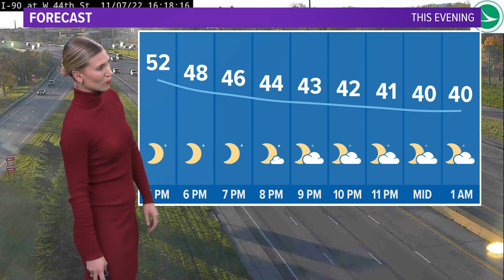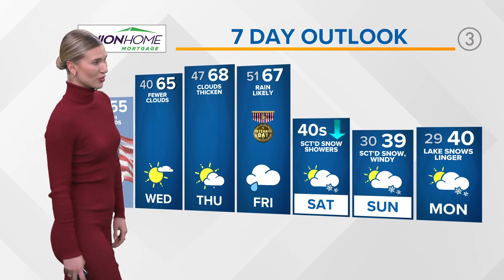Cleveland weather forecast: Near normal on Tuesday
Here's your 3News Cleveland weather forecast from meteorologist Payton Domschke:

We've started off the workweek with an abundance of sunshine; meanwhile, temperatures are cooler than they were this weekend. While Saturday and Sunday's high temperatures were in the 70s, today has been more seasonable back in the 50s/near 60 degrees.

Tomorrow morning will be cooler than this morning as skies will be clearer overhead. We'll wake up to morning temperatures near 40, so an extra layer is a necessity. Highs tomorrow will top in the low to mid-50s (also cooler than today).

Temperatures do warm up by the middle to late week...shockingly we'll be back in the mid-60s/near 70 degrees for a few days. Don't get use to the treat of unseasonably warm air cause this weekend winter basically slaps us in the face. We'll do a major flip flop from unseasonable warmth to unseasonably cold air. This weekend temperatures will be in the 40s...some of you the upper-30s is all you'll get. Oh, and did I mention, we'll get a taste of winter weather too? Snowflakes are possible. Yes, snow.